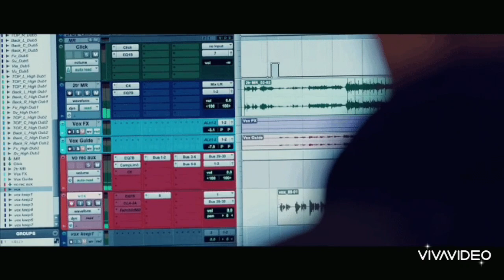Lee min ho-Inna Up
This video for Minoz So beautiful Lee min ho,amazing person